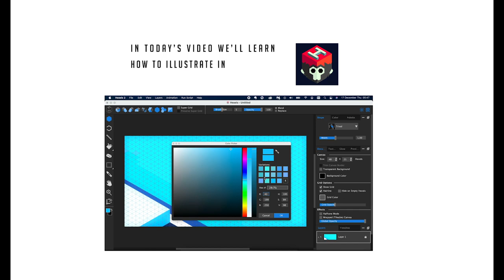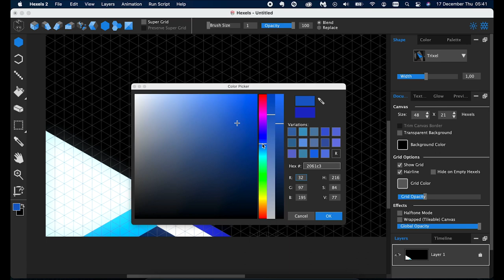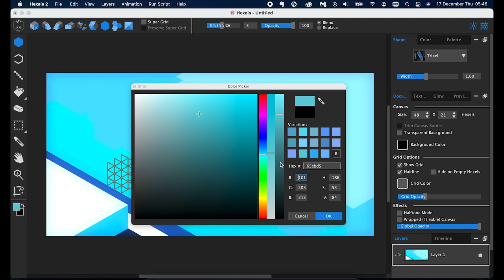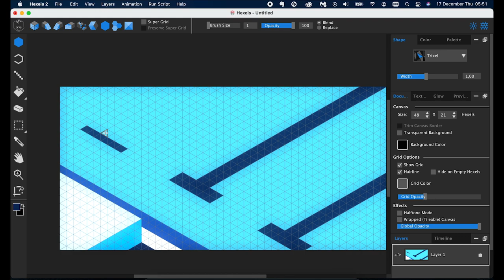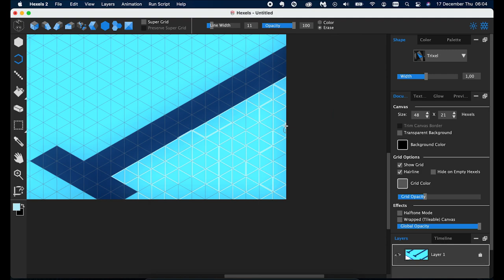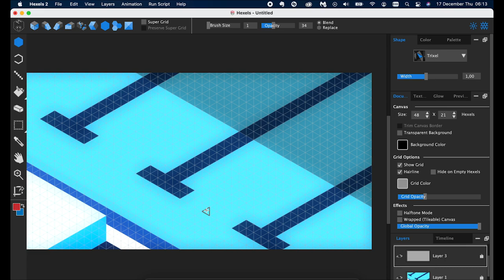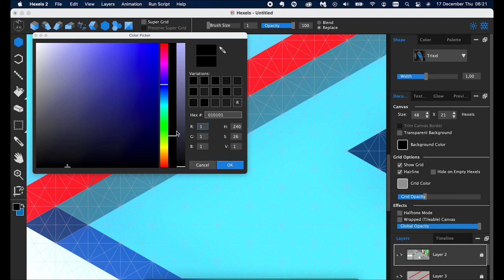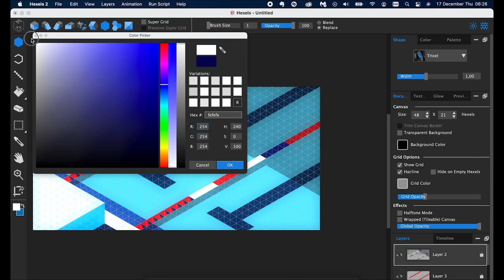How to Draw Ilustration in Hexels 2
Hi there!  In today's video we'll learn how to create a pool illustration in Hexels 2.